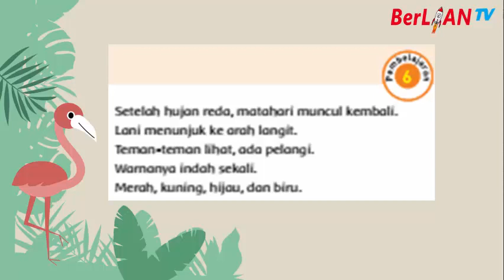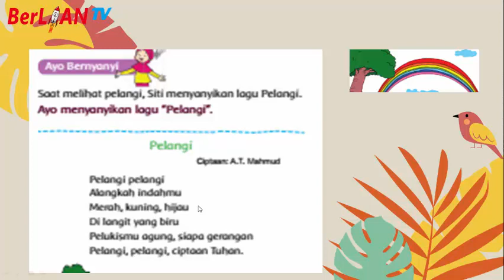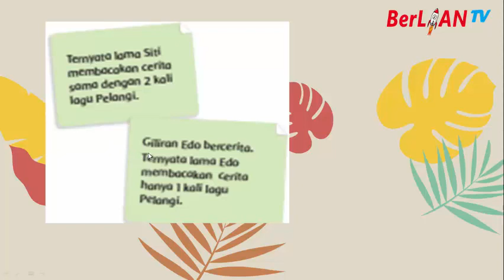Mengurutkan Waktu dengan Satuan Tak Baku - Tema 8 Subtema 3 PB 6 Kelas 1 SD | BerLIAn School